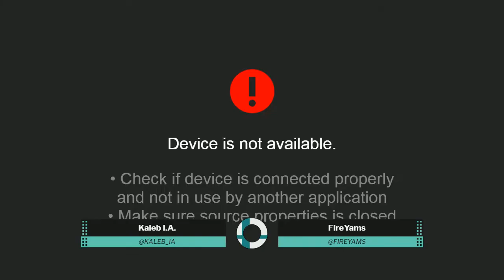SOS 139 SSBU Winners Finals Potter (Fox) vs Stroder (Pokemon/Wolf/Joker/Roy/Mario)